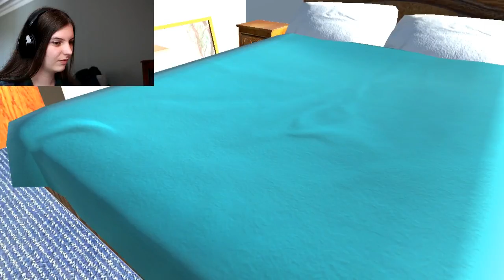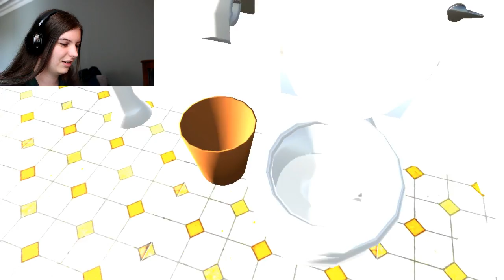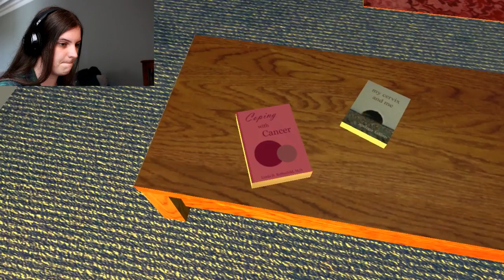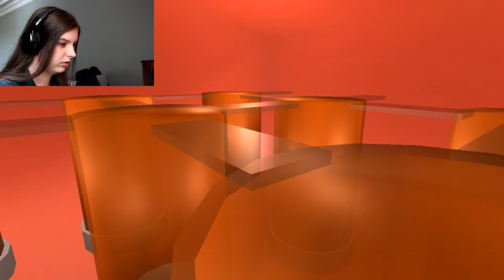A Love Lost | Looking Back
Hello!

Welcome to my let's play of Looking Back!
This an emotional game that is very sad at times as the characters go through a journey of loss.

Socials~